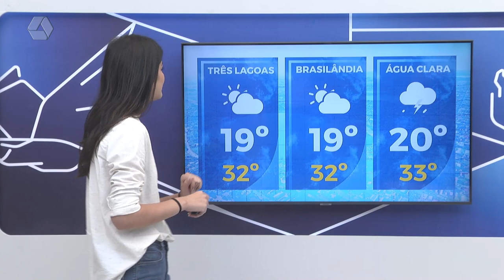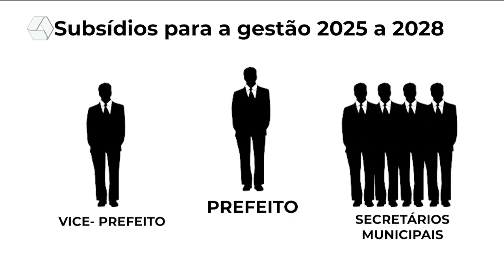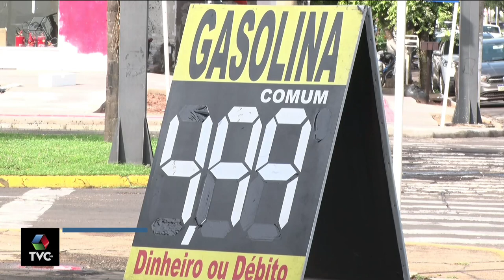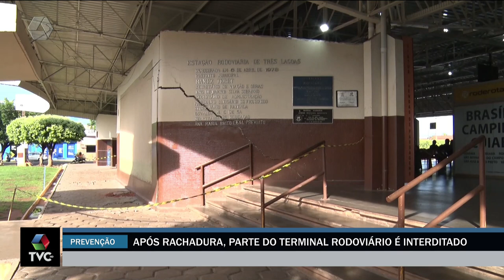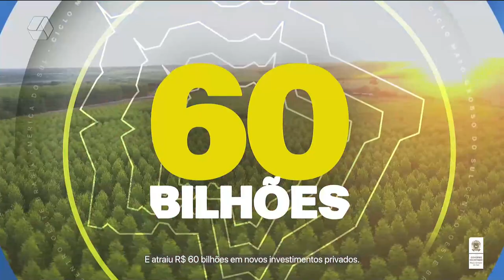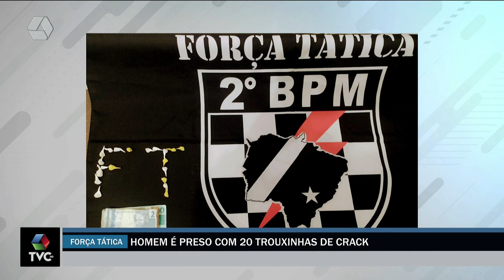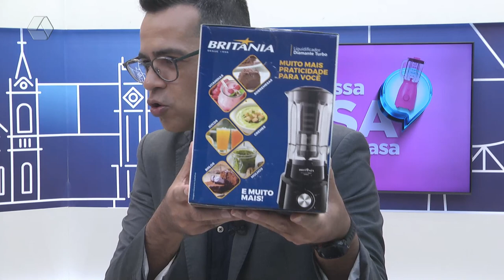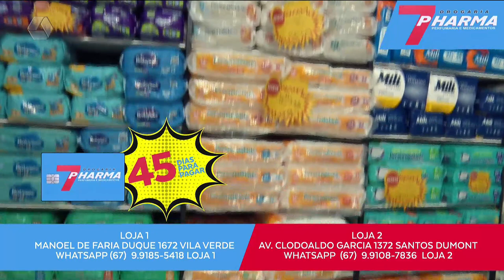TVC Agora 14/12/2022